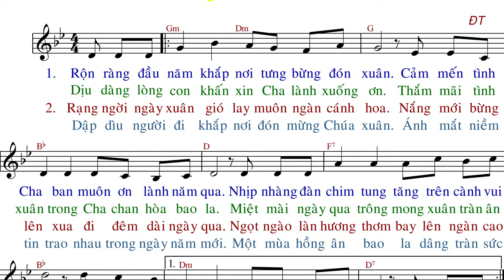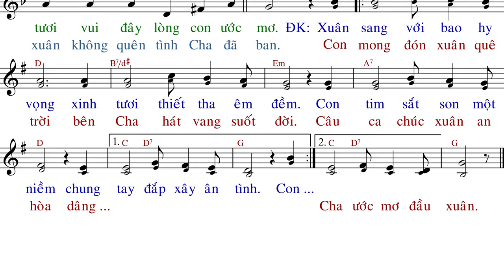MÙA HỒNG ÂN CHÚA BAN - ĐT - Anna Sao Mai